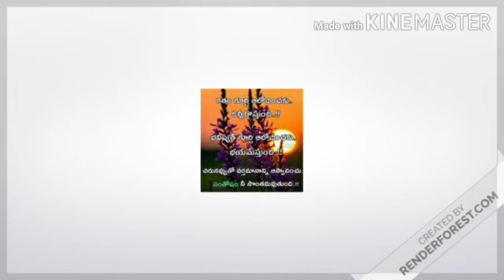latest gold chempaswaralu&black beads collection with shop address in telugu